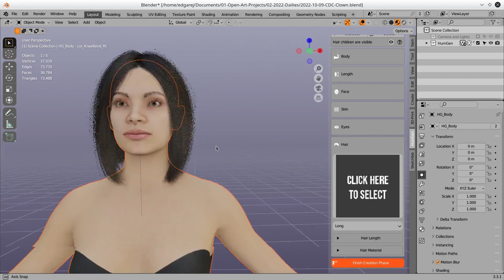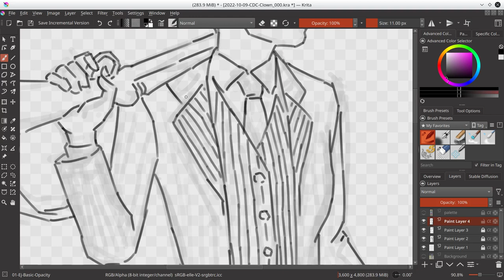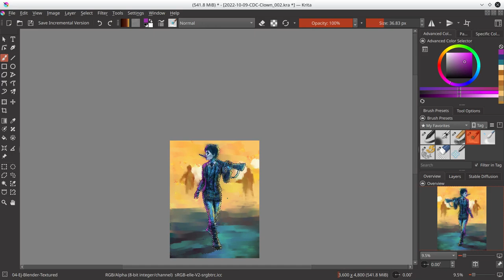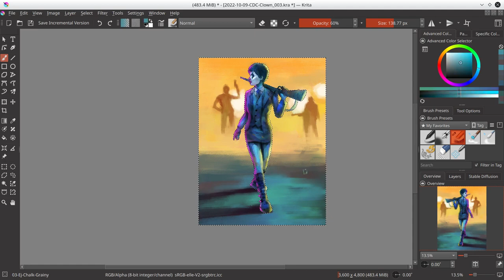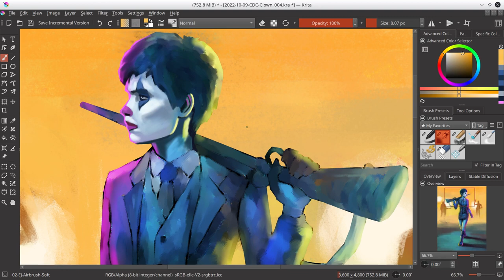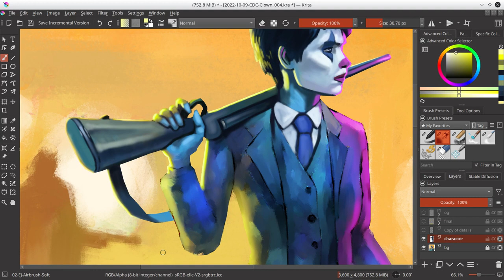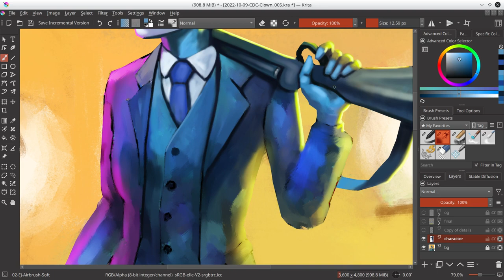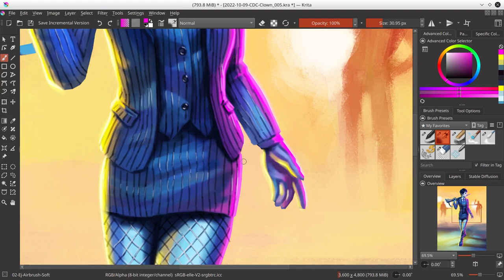CD Challenge - Fighting Clown - Krita Digital Painting Timelapse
Clowning is serious business! This artwork was my entry for the "Fighting Clown" contest theme by Character Design Challenge last year. I absolutely love how vibrant the lighting is on this piece.